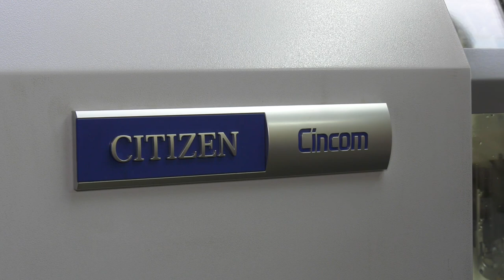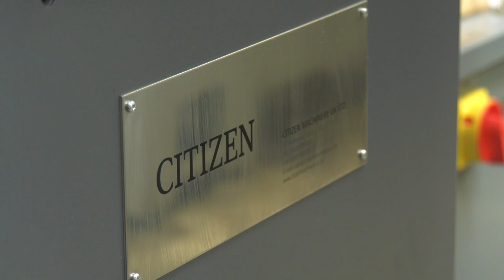Lathe To Change Your Life!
What on earth does that mean? Well, we visited Ben, from Astley Diamond Tools, in Birmingham. Having bought his first Cincom F16 in 2000, it was in fact manufactured in 1982, he felt he needed to ‘upgrade’. Having seen the LFV technology he investigated what in can do and how it could help his business.

But, Astley Diamond Tools is relatively small company, so making this sort of investment was a big decision to make, and lead to some sleepless nights!!! But with the help and support of Warren Garrett from Citizen Machinery UK, Ben took the leap! Since the Cincom L20 LFV has been installed it has essentially changed Ben’s life.